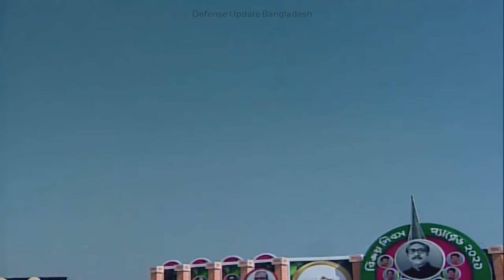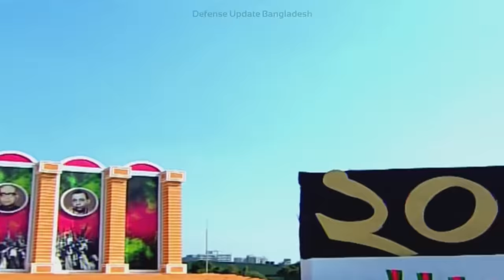এয়ার ফোর্স অ্যারোব্যাটিক শো | Bangladesh Air Force Aerobatics | Victory Day Parade 2021 [P3]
Military aircrafts from the Bangladesh Air Force, Bangladesh Army Aviation and the Bangladesh Naval Aviation participated in the aerial fly-past and aerobatics. K-8W trainer aircraft and Mig-29 fighter jet displayed amazing aerobatics in front of the dignitaries and the crowd.

/ FB Inbox

Chapters:
0:00 Para-Commando Jump Bangladesh Army
2:15 Bangladesh Army Aviation Aircrafts Fly-past
4:21 Bangladesh Naval Aviation Aircrafts Fly-past
5:43 RAB Air Wing Fly-past
6:08 Bangladesh Air Force Aircrafts Fly-past
13:01 K-8W Aerobatic
18:27 Mig-29 Aerobatic
23:22 Vivid Show